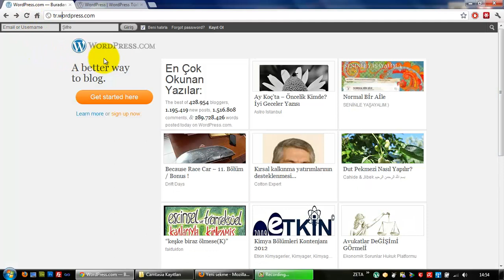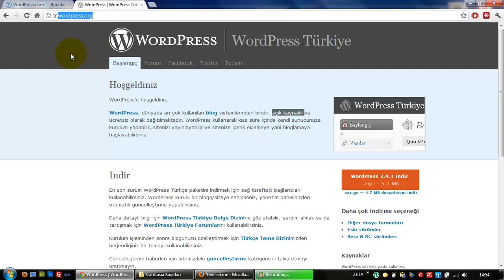(Arşiv) Wordpress Nedir? (Ders 2)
Wordpress Nedir? Wordpress.com ve Wordpress.org'un farkları nelerdir?